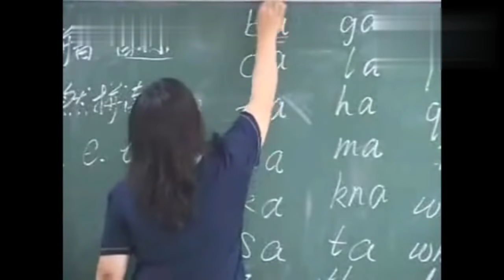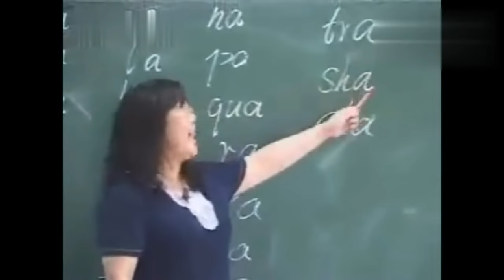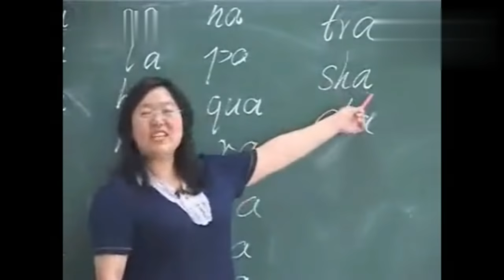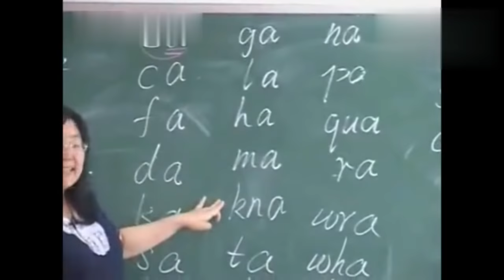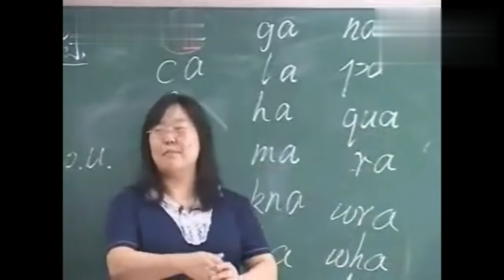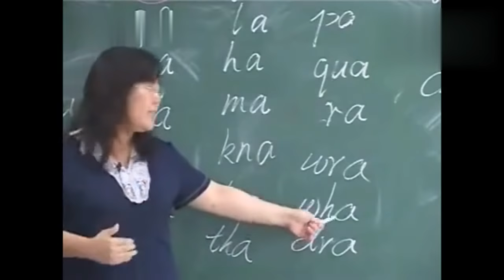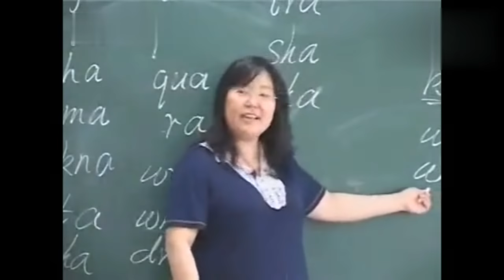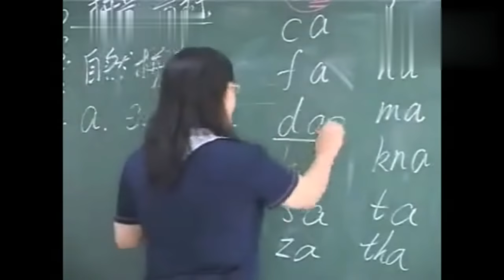最牛的英語老師，如果都是這種老師教英語 人人都可以過八級了 第三波